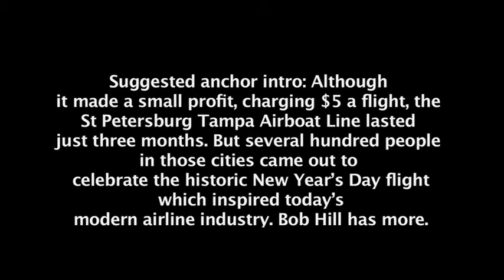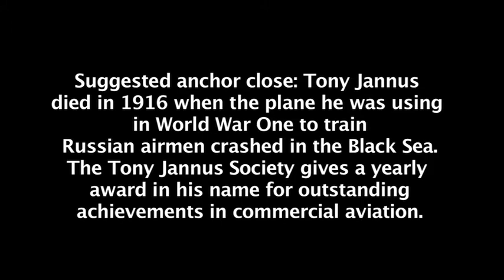Centennial of first commercial airline flight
A replica airboat skimmed across the rainy surface of a St. Petersburg yacht basin, exactly 100 years and seven minutes after the original seaplane lifted off into the history books. At 10 a.m. on January 1st, 1914, celebrity pilot Tony Jannus hoisted the first scheduled commercial airline flight into the air...with one passenger aboard...before a crowd of 3,000 people, equivalent to a startling 75 percent of the city's population. The modern plane flew higher and faster than the 50 feet and 50 miles an hour Jannus hit on his 17-mile flight. Video was shot, written, voiced and edited by Bob Hill